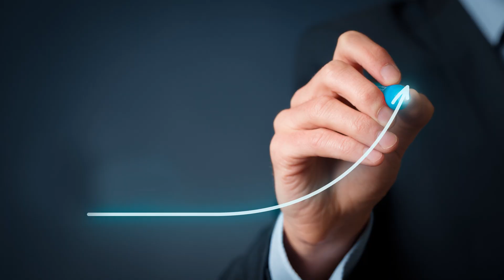성공보다 더 큰 성장 '업글인간'